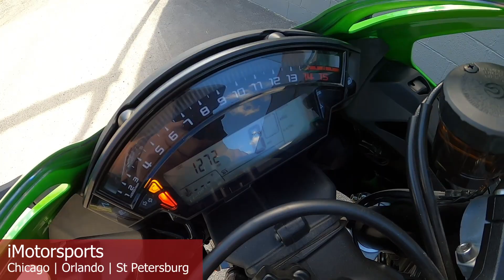2020 Kawasaki Ninja® ZX™-10R KRT Editon A9885@ iMotorsports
Low miles-upgraded exhaust!